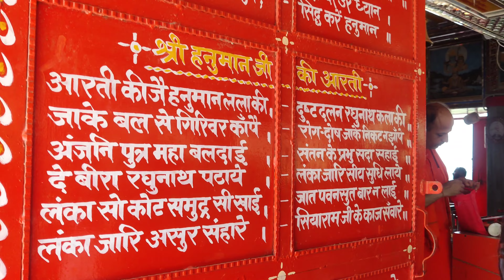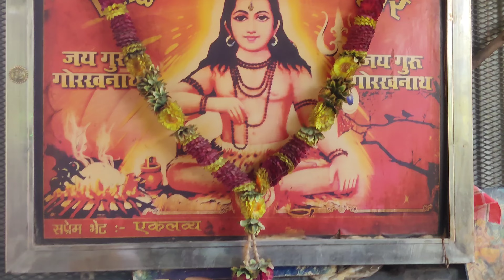Aaj to ham kotdwar gye #❤️Sidhwali Baba ke darshan kre❤️ mja hi aa gaya # Vlog| vinitaverma